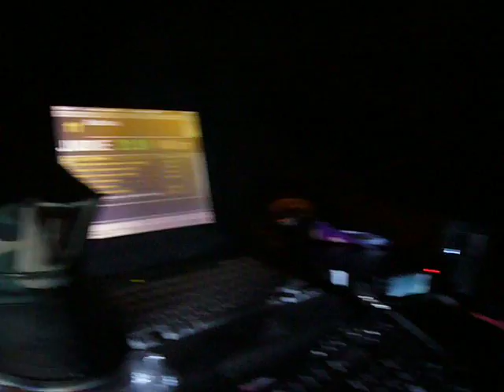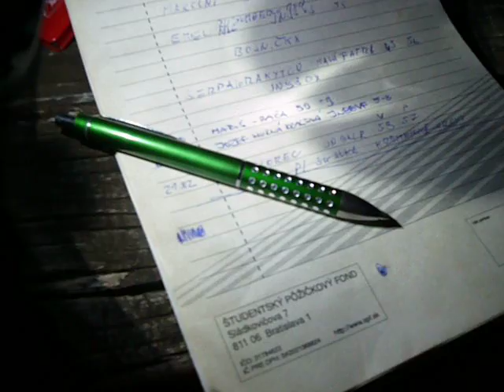CB Poľný deň 20.8.2011 Kamzík Bratislava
obrazovo-zvuková ukážka z CB poľného dňa - operátor PaloBA